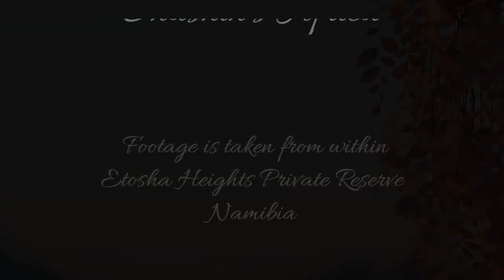Another cam favourite the Brown Hyena at Safarihoek